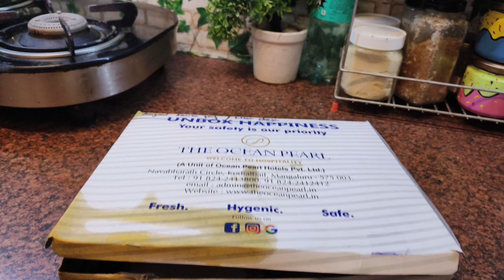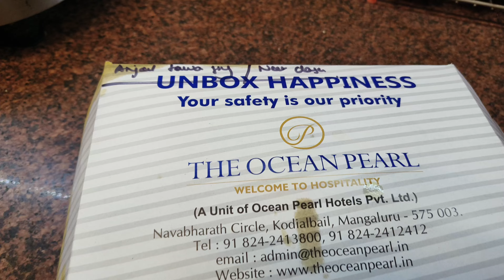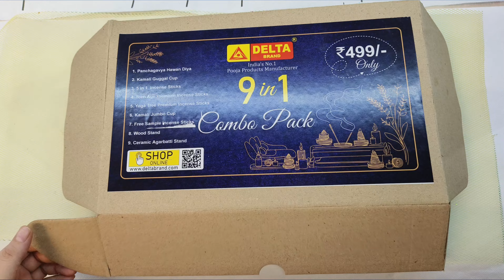Mangaluru ka special dish Hume delhi main milgai 😜#mangaluru